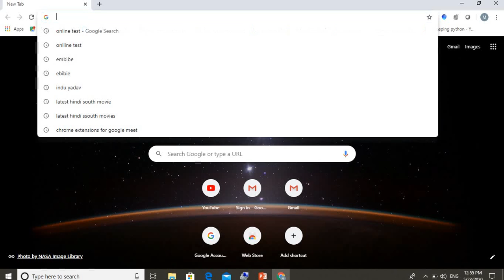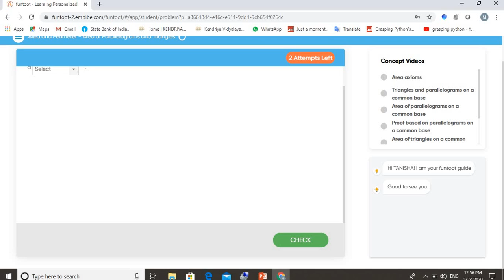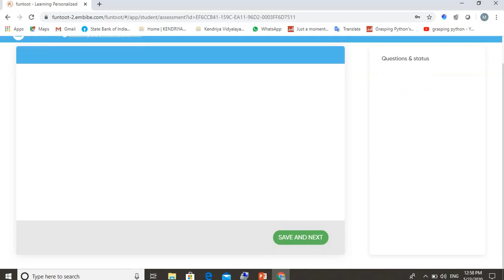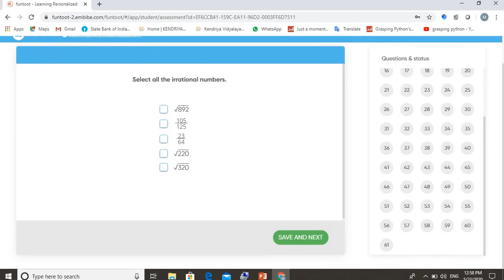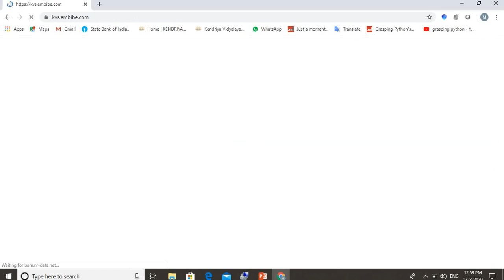How Participate in embibe online Test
For Class IX and X